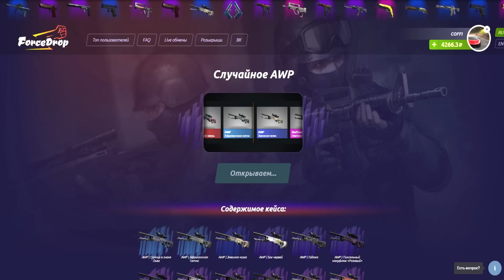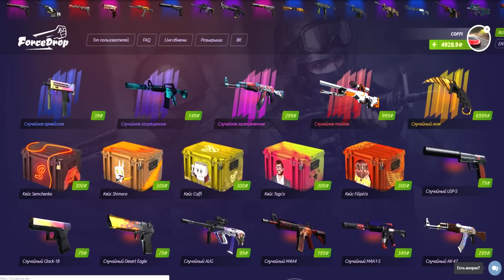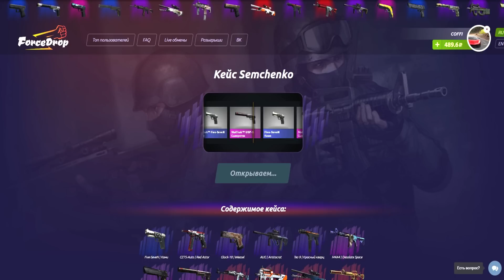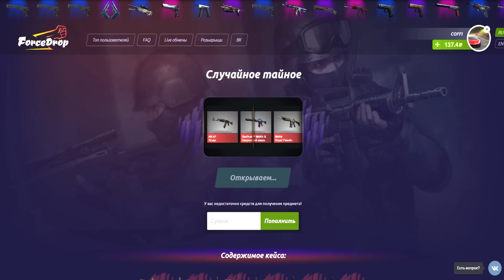ОЧЕНЬ ДОРОГОЙ КРАФТ НОВОЙ M4A1-S DECIMATOR STATTRAK И ВЫБИЛИ НОЖ В CS:GO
Открываем новые кейсы в CS:GO ( Counter-Strike:Global Offensive). Вышли новые Spectrum Кейсы, в которых лежит много всего дорогого и классного! Новая раскраска ножей и прочее! Что же нам выпадет сегодня?